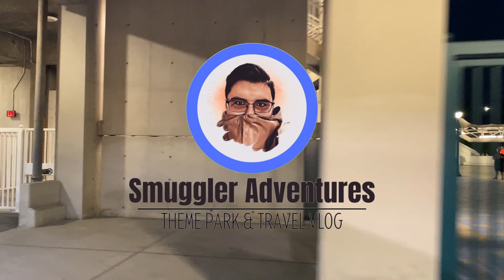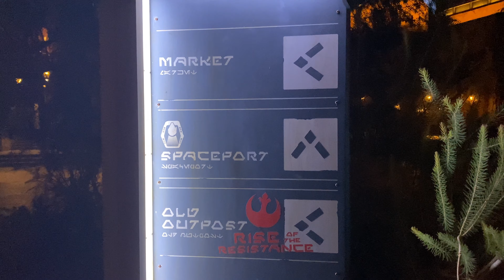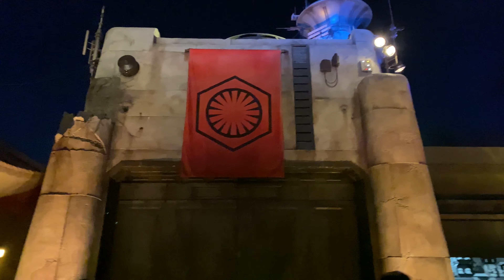Best spot to see Fireworks at Disney |Disneyland | Star Wars Galaxy Edge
On today’s adventure I’m going to be showing one the best spot to see the Disneyland fireworks. Also have one of the best Disney snacks. So come come along on this Adventure.

Smuggler_306